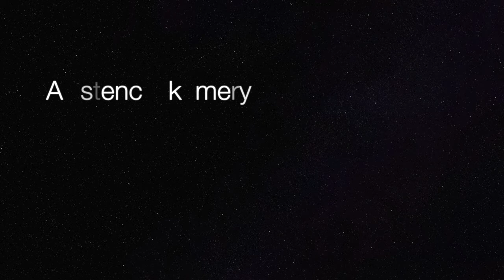Liquido. Študentský film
Hrajú: Nikola Semancová, Igor Žovtik
Scenár: Mária Oravcová
Kamera: Barbora Halušková
Asistencia kamery, strih: Lucia Sajgóová
Zvuk: Nikola Smencová
Scéna: Marek Suja
Réžia: Mária Oravcová

Ďakujeme: Študentskému rádiu Košice ŠtuRKo
Shoot Portrait Studio

FF UPJŠ v Košiciach, masmediálne štúdiá